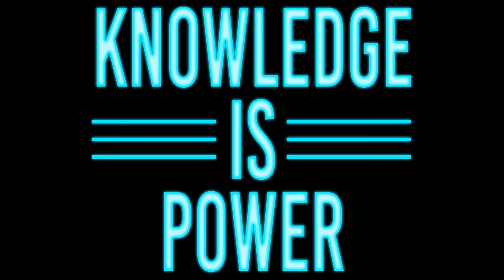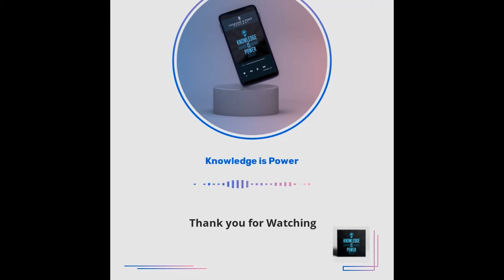#66 Beyond the Fairway: Nate Edwardson’s Journey and the Future of Golf on YouTube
In this episode, we sit down with Nate Edwardson to explore his journey from his first swings in golf to becoming a prominent figure on YouTube. Nate shares the motivations behind his channel, discusses the evolution of golf content online, and reveals his plans for the future, including his exciting new venture into competitive golf. Tune in for insights into how YouTube is transforming the game and what it means for the next generation of golfers.

Check out Nate'sYouTube- @nateedwardsongolf